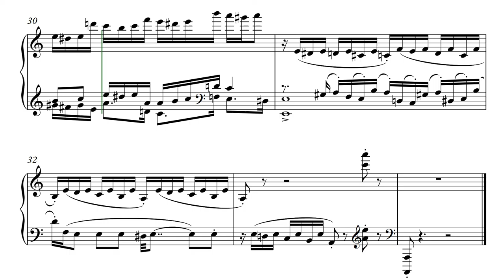Op. 54, №20. Fugue a-moll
Сreation date: June 23, 2016
Opus №54 (24 two-voice fugues)
Fugue a-moll

Опус №54 (24 двухголосные фуги)
Фуга ля минор